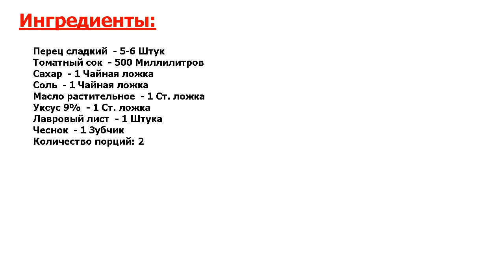★СУПЕР КЛАСС!!!★ ДИЕТИЧЕСКОЕ ЛЕЧО ★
★Попробуйте идеальный рецепт● Сегодня я вам предлагаю приготовить простой и быстрый вариант заготовки на зиму — диетическое лечо● Подходит лечо к любым кашам, блюдам из мяса, птицы, рыбы и т●д● Ароматный перец понравится всем●